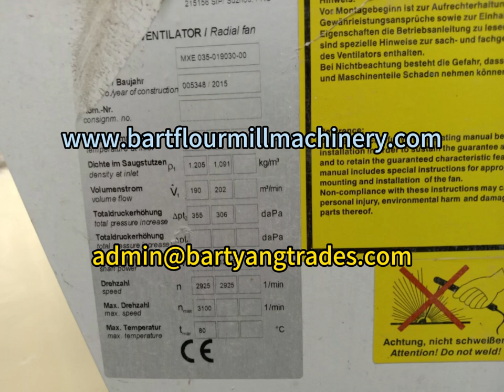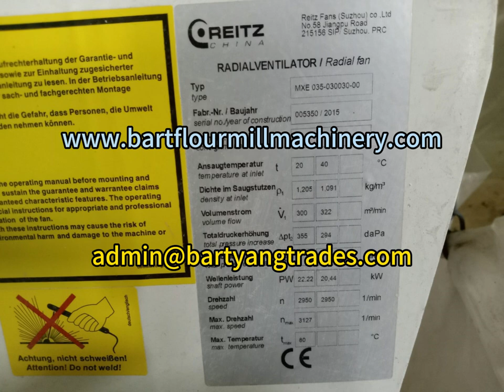Used Buhler Flour Mill Machinery in 6th floor.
Used Buhler Flour Mill Machinery in 6th floor. The machines from 2015 all come with tags. All the machines you see are for sale. What you see is what you get.